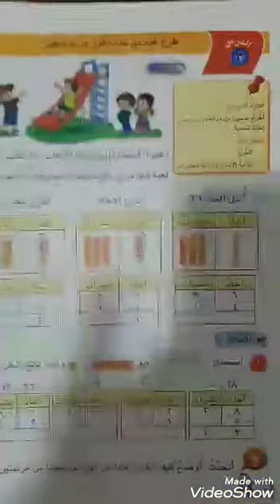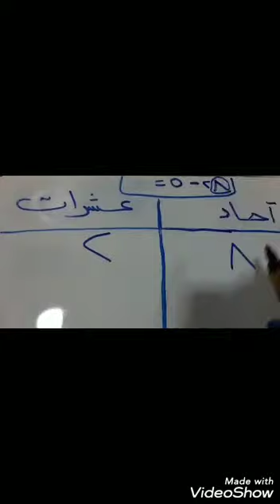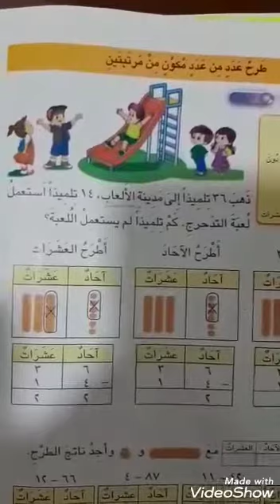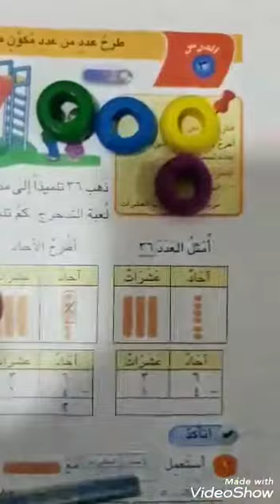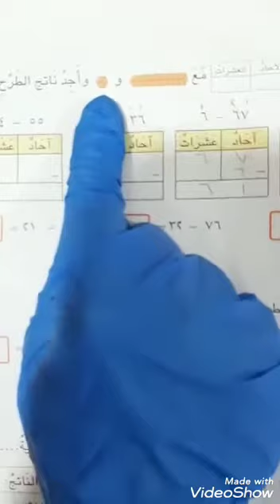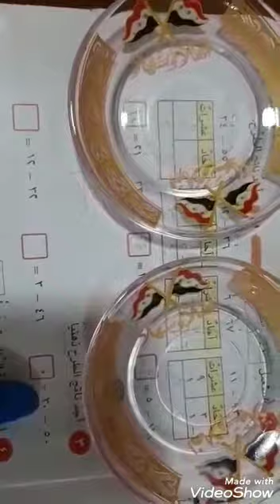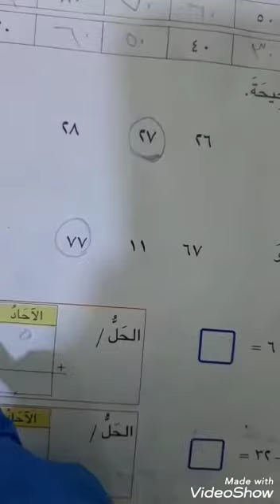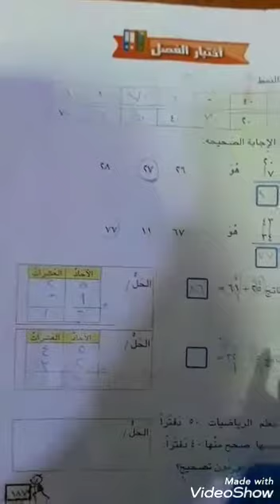الرياضيات للصف الاول (١٦-٥-٢٠٢٠)